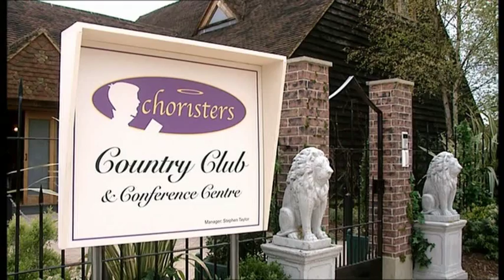I'm Alan Partridge - Season 02 Episode 03 - Builder's Anus